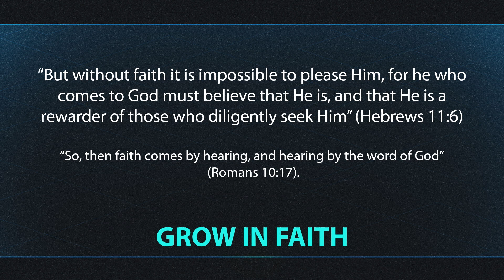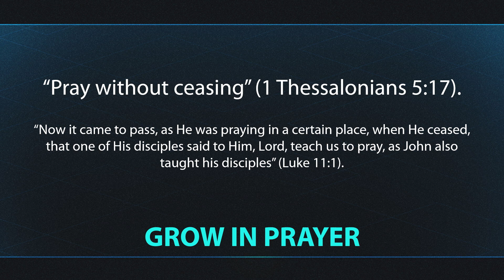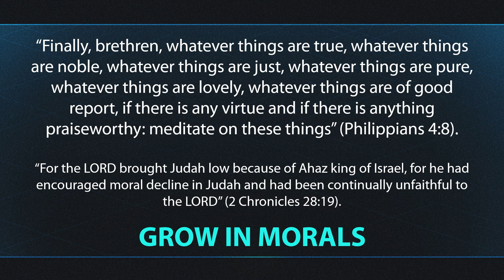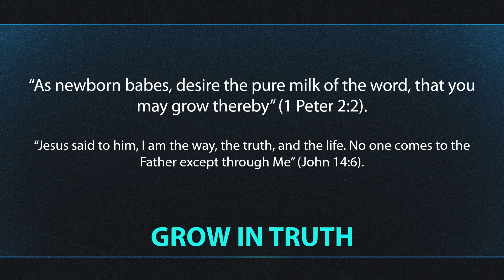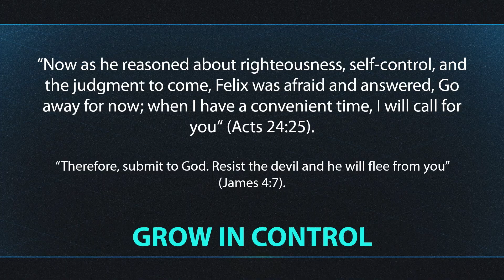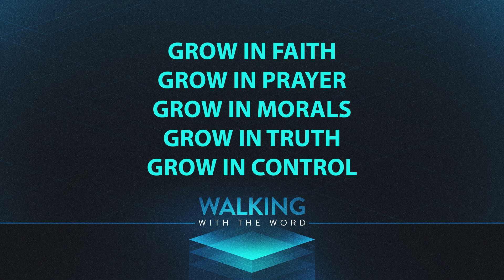Developing and Maintaining Christian Habits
Developing Habits takes time and commitment. As Christians we need to work to make our lives Christ first. However, how can we make this happen and how can it last?

Is there a subject you wanted to see covered on this program? Let us know by visiting wwtwtv.org and use the "Survey Page" section to submit your request. We will work to cover all Biblical matters requested.